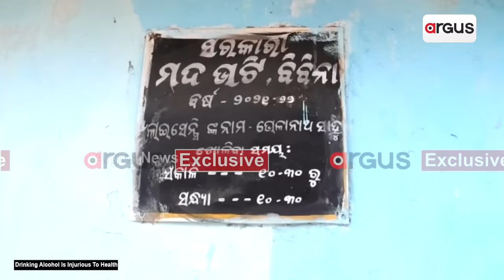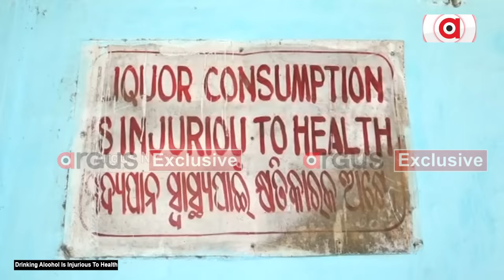ମଦ ବେପାରୀମାନେ କେମିତି ରାଜନୀତିକୁ କଣ୍ଟ୍ରୋଲ କରୁଛନ୍ତି ! || illegal liquor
ମଦ ବେପାରୀମାନେ କେମିତି ରାଜନୀତିକୁ କଣ୍ଟ୍ରୋଲ କରୁଛନ୍ତି ଦେଖନ୍ତୁ । ସଇଁତଳା ବିବିନା ଗାଁରୁ ଅର୍ଗସର ଗ୍ରାଉଣ୍ଡ ରିପୋର୍ଟ ।